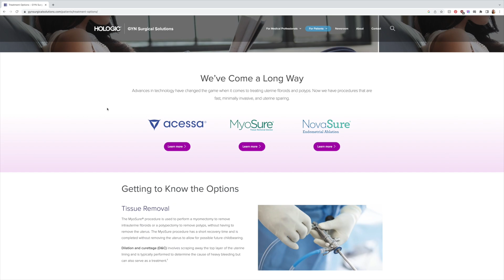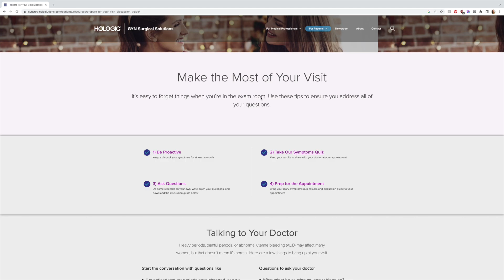Fibroid Update Pt. 3 — 2 Years Post-Surgery Appointment, Lifestyle Updates, Resources & More!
I know I've been MIA and this video is late but here is part 3 of my uterine fibroid journey!

► Hair Color:
This a custom color job, created by a stylist at a salon, using a professional system not available in beauty supply stores and which requires a valid cosmetology license to purchase--no I do not know the name. It cannot be recreated precisely and the shade looks different on me every time she touches it up since she blends it up on the spot and it changes shades every time I wash my hair.
Bleach was not used. We have been lifting my hair lighter and lighter over time using developer (which is not bleach) since October of 2015. I will not post a video on how to color because I am not a licensed cosmetologist and I will not give directions on how to use chemicals that I do not have a good understanding of. If you'd like help with achieving this color, please consult a LICENSED professional who specializes in natural hair because coloring will alter your hair and can damage depending on your texture and the process.